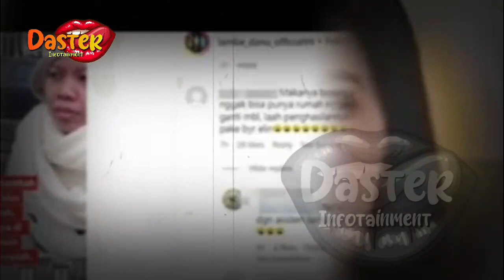SEBUT PRIA TAMPAN INI TAK KALAH DARI REINO, SYAHRINI TERANG TERANGAN PAMER KEDEKATAN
SEBUT PRIA TAMPAN INI TAK KALAH DARI REINO, SYAHRINI TERANG TERANGAN PAMER KEDEKATAN | berita artis terbaru hari ini di indonesia
insertlive,
insert today,
insert pagi,
insert siang,
infotainment,
indonesia,
artis,
news,
berita terkini,